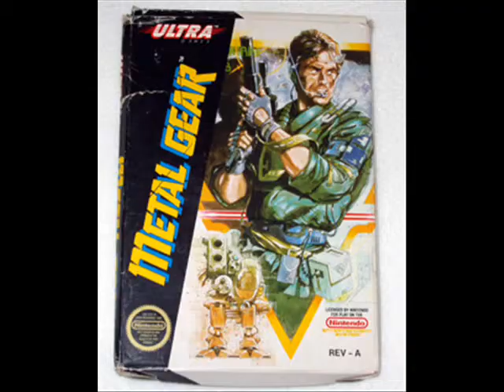Metal Gear Solid 1 - One of the Best Games Ever Made Part 1/2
THIS IS NOT A REVIEW. Part 2 coming (hopefully) next week or sooner. Here I comment on many parts of MGS1 and talk about how it effected gaming ever since 1998. This is also my first real video using dazzle capture card. Credit to the following people for the still images I used (other than the video, which I made myself), the music, and of course Hideo himself.

Mario/Related characters are property of Nintendo.

MGS theme by Harry-Gregson Williams.  (copyright disputed)

All Cutscenes are taken from Metal Gear Solid 1 from Konami and made by Kojima

I claim no credit for any of the things credited above, I just put them together along with footage of me playing the game and my own commentary.

Thank you Hideo Kojima